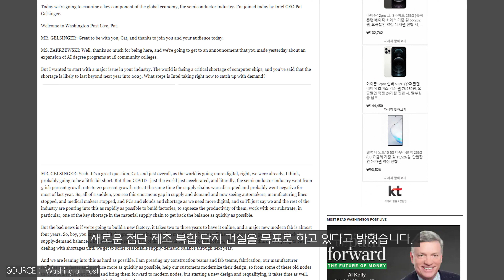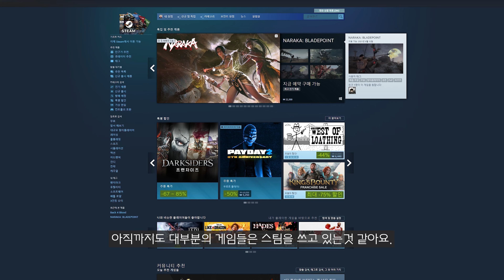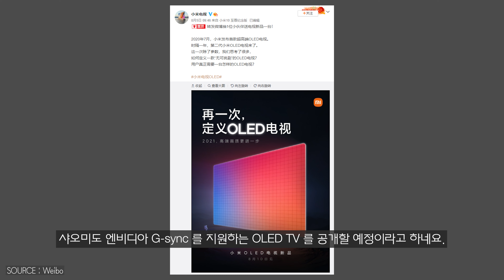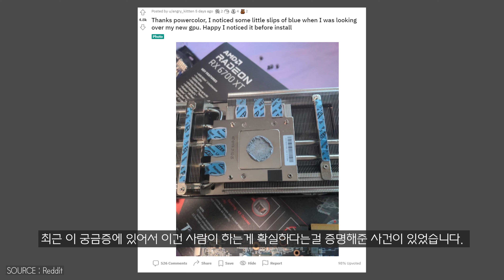칩 생산 위해 도시를 만들겠다? 샤오미표 48CX 나온다?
생산 시설을 접목한 도시형 산업단지 만들겠다는 인텔?
밑빠진 독에 물 붓고 있는 에픽 게임즈 스토어 계속 적자 ?
샤오미표 48CX 나오나?
그래픽 카드 서멀 패드가 이상하다?

⏱타임라인⏱️

인텔 시스템
CPU : i9-10900K
M/B : ASUS MAXIMUS XII HERO
RAM : Gskill Royal 4400MHz - 16GB
VGA : RTX 3080
SSD : SS 980 PRO 1TB / SS 970 EVO PLUS 2TB
PSU : SUPERFLOWER 850W
COOLER : ASUS ROG STRIX LC 360 RGB

CPU : 5800X
M/B : ASUS  CROSSHAIR VIII
RAM : Gskill Royal 3600MHz - 16GB
VGA : RTX 3080

CPU : 10980XE
M/B : Asus x299
RAM : Corsair Vengeance (3200MHZ CL16) 128GB
VGA : RTX 3090
SSD : 970 EVO PLUS 2TB x 2EA + 16TB SSD
PSU : Seasonic 1000W
COOLER : COOLER MASTER ML 360R

CPU : i7-10700K
M/B : ASUS Z490
RAM : Corsair dominator (3200Mhz CL16 32GB)
VGA : RTX 2080 SUPER
C/B : AverMedia 4K live
C/B : AverMedia Mini
C/B : Cam link
SSD : 960 EVO Nvme M.2 SSD 1TB x 2EA
PSU : Seasonic 1300 W
Cooler : CORSAIR 240 AIO